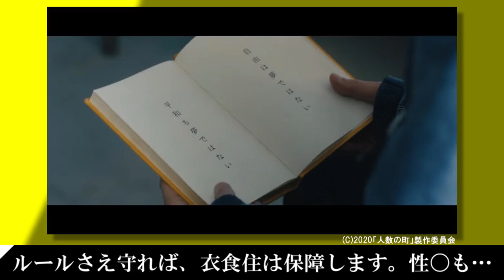この町は、なにかがおかしい。”ルール”に従えば、一生分の衣食住が保証される町。映画『人数の町』を1分で紹介【ネタバレなし】MAY005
映画『人数の町』の1分映画紹介動画(あらすじ)
世にも奇妙な物語的な感じです！
【配信サービス】(2023年7月現在)
Netflix・U-NEXT
【作品概要】
監督・脚本：荒木伸二
出演者：中村倫也、石橋静河、立花恵理、山中聡
ジャンル：サスペンス
上映時間：111分
【引用元】
・『人数の町』60秒予告編
【使用素材】
声：SofTalk